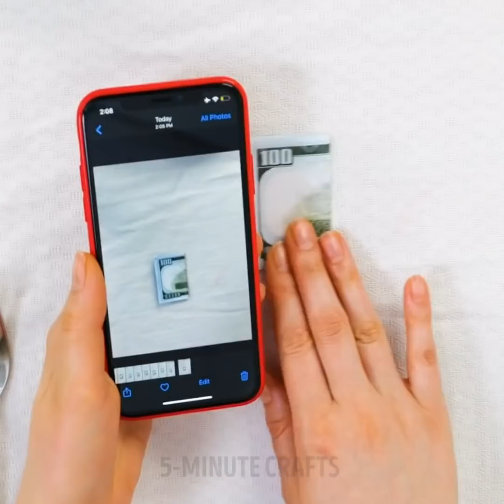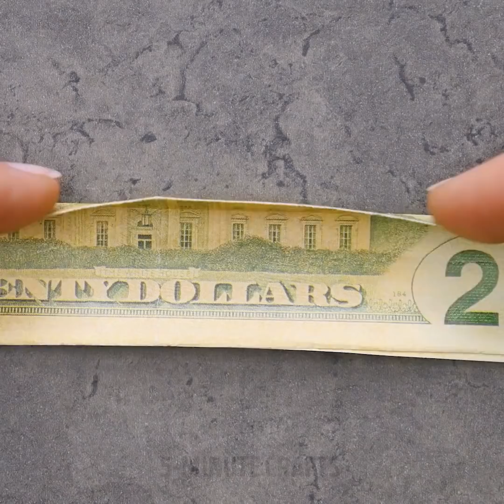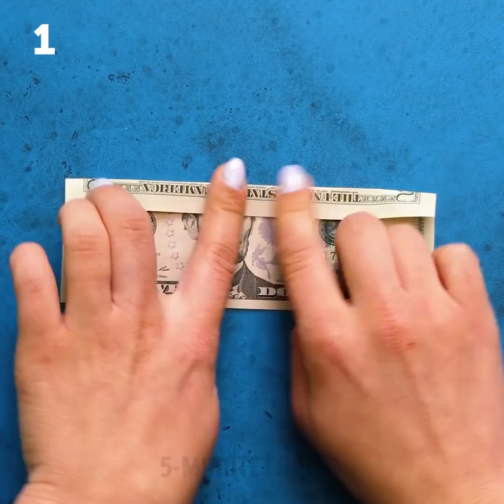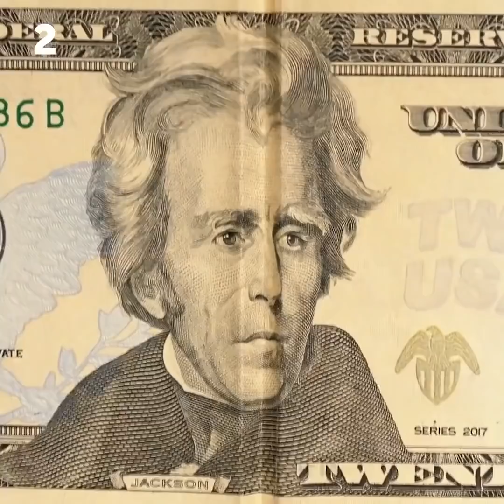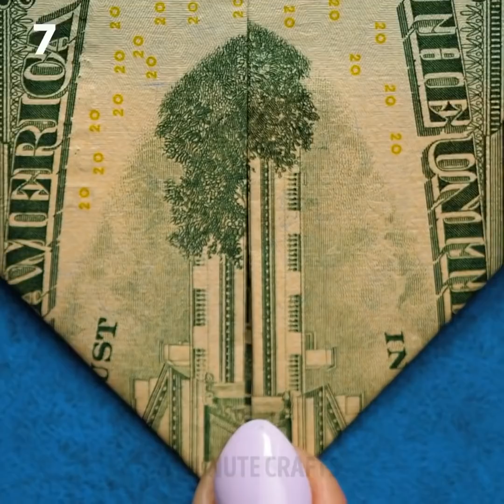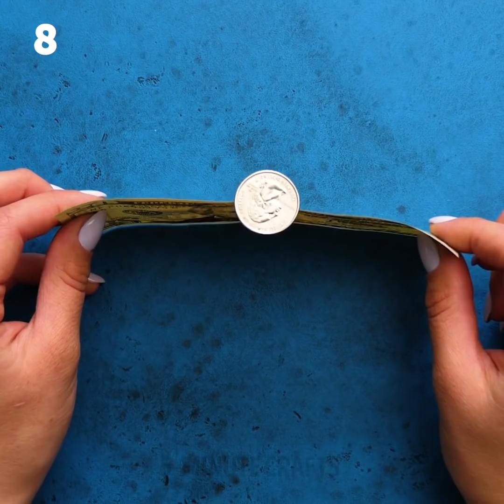20 AWESOME TRICKS WITH CASH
FANTASTIC TRICKS WITH MONEY

Hello friends! Are you going crazy thinking of the perfect birthday present for your friends? Some say that money is the best present! That way your friends can buy anything they like. Besides, knowing how to do tricks with cash is always fun for everyone. The first trick we’ll show you is how to turn a dollar bill into a creative soap. You’ll also learn a cool trick to turn a virtual dollar bill into a real one in the blink of an eye.

Another super creative trick is the cash fries. This one is literally that, fries made out of cash! Imagine you friends face when see it for the first time. It’s the best way to surprise someone. We’ll also show you how to turn cash into candy right before your eyes. You really need to see these tricks! They are simply fantastic.

Make sure you watch this video until the end to learn how to make a money maker machine from scratch.

TIMESTAMPS:

0:55 – Dollar bill soap
2:50 – Virtual money trick
4:26 – Cash fries
6:29 – Turn cash into candy trick
7:32 – Money maker machine